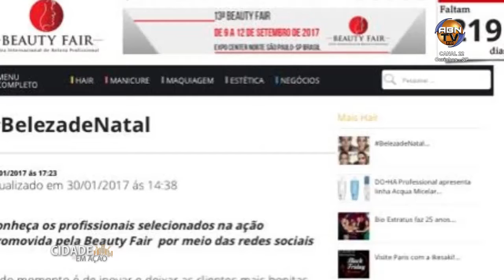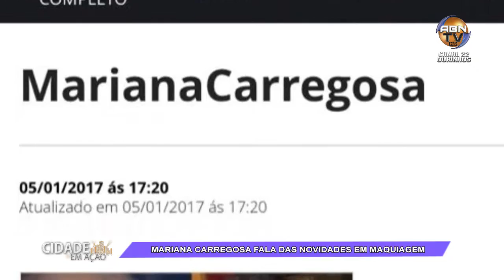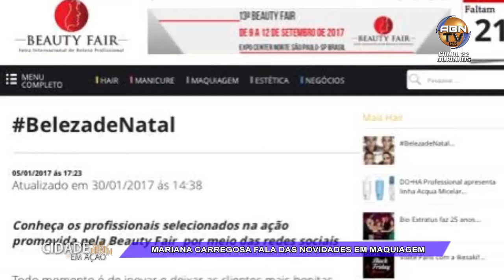CIDADE EM AÇÃO SEXTA FEIRA 03 fevereiro 2017 p 1 Mariana Carregosa